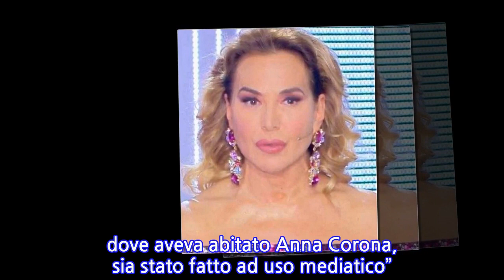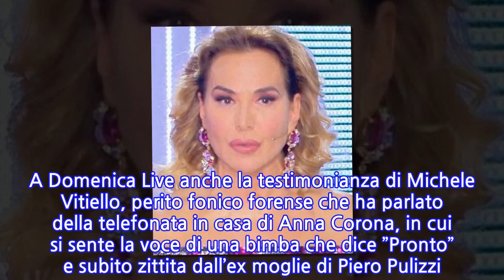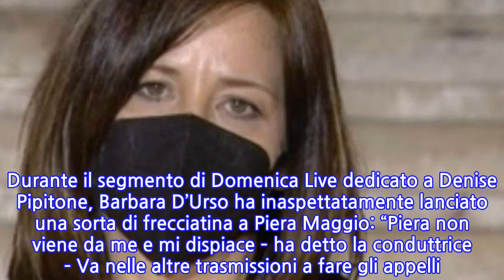“A me dispiace, ma Piera Maggio…”. Barbara D’Urso, parole choc alla mamma di...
Il caso di Denise Pipitone sta tenendo banco in questi ultimi mesi da quando una ragazza russa, Olesya Rostova, ha svelato di essere stata rapita da bambina e di non sapere chi sia la mamma. Un appello arrivato in Italia grazie alla segnalazione di una donna di origine russa che stava guardando il programma ”Lasciali parlare”, dove la 21enne lanciava un messaggio per ritrovare la madre biologica. Dopo la comparazione del gruppo sanguigno si è scoperto che la ragazza rossa non è la figlia di Piera Maggio, ma da allora l’attenzione sul caso è rimasta alta grazie all’attenzione mediatica. Dopo Chi l’ha visto, Mattino 5, Storie Italiane anche Domenica Live Barbara D’Urso è tornata a occuparsi del caso della bambina scomparsa da Mazara del Vallo il 1 settembre 2004 dalla casa della nonna materna. Alberto Di Pisa, ex procuratore di Marsala ha parlato della perquisizione della casa di Anna Corona. “Credo che questa riapertura delle indagini, con un sopralluogo effettuato a distanza di quasi vent’anni nella casa dove aveva abitato Anna Corona, sia stato fatto ad uso mediatico”. E ancora: “Cosa vuoi trovare dopo vent’anni? All’inizio è stata fatta una grande confusione. Nei giorni immediatamente successivi, indagavano polizia, carabinieri, finanza, vigili urbani e questo sicuramente ha danneggiato”. “La tesi della Procura è sempre stata che la bimba fosse stata presa da Jessica. A Mazara del Vallo nessuno parlava. Una bambina, portata via alle 12. Qualcuno ha visto sicuramente”, ha detto l’ex procuratore. A Domenica Live anche la testimonianza di Michele Vitiello, perito fonico forense che ha parlato della telefonata in casa di Anna Corona, in cui si sente la voce di una bimba che dice ”Pronto” e subito zittita dall’ex moglie di Piero Pulizzi. Secondo l’esperto è possibile che la voce di quella bimba sia la voce di Denise: “Le probabilità ci sono e sono molto alte”, ha rivelato invitando anche gli inquirenti ad approfondire. Durante il segmento di Domenica Live dedicato a Denise Pipitone, Barbara D’Urso ha inaspettatamente lanciato una sorta di frecciatina a Piera Maggio: “Piera non viene da me e mi dispiace – ha detto la conduttrice – Va nelle altre trasmissioni a fare gli appelli. Fa bene perché vuole sapere che fine ha fatto sua figlia”. Insomma, pare che la conduttrice non abbia preso bene i rifiuti della mamma di Denise Pipitone di non intervenire nelle sue trasmissioni.   Pubblicato il 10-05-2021 alle ore 10:37.Ultima modifica il 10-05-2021 alle ore 10:37/
INFORMATION
• Source: caffeinamagazine